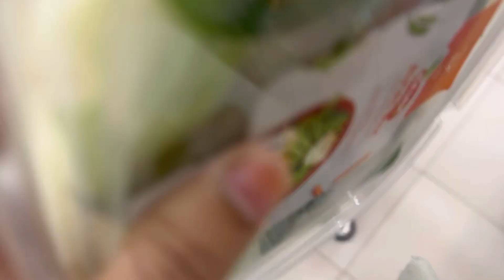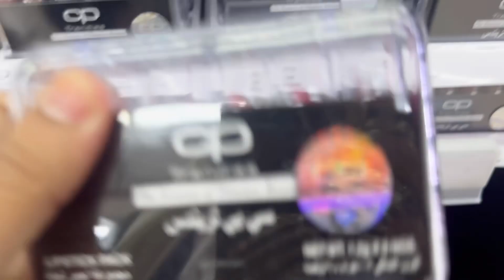എന്തുണ്ട് വിശേഷം ?? It’s a common day for us 🩷🪽 nothing special